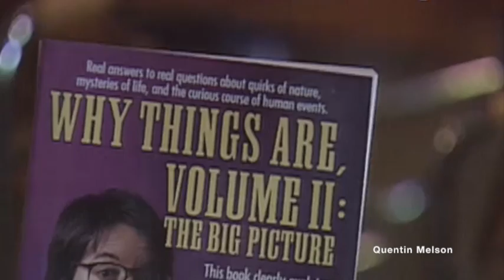Joel Achenbach Interview (April 20, 1993)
Joel LeRoy Achenbach (/ˈɑːkənbɑːk/; born December 31, 1960) is an American staff writer for The Washington Post and the author of seven books, including A Hole at the Bottom of the Sea, The Grand Idea, Captured by Aliens, It Looks Like a President only Smaller, and three compilations of his former syndicated newspaper column "Why Things Are". He is a contributor to many publications, including Slate and National Geographic, where he is a former monthly columnist. Achenbach has been a commentator on National Public Radio's Morning Edition, and does occasional lectures and other speaking engagements. In addition to his work in the print version of The Washington Post, Achenbach was one of the first Post writers to have a significant presence on the Internet and formerly wrote the popular Post blog, "The Achenblog," which ended in March 2017.[1]

Background and education
Achenbach is a native of Gainesville, Florida. He graduated with an A.B. in politics from Princeton University in 1982 after completing a 246-page-long senior thesis titled "A Prism for Politics: The Controversy of the Diablo Canyon Nuclear Power Plant."[2] Prior to his tenure with The Washington Post in 1990, Achenbach was a staff writer for the Miami Herald from 1982–90, where he worked closely with Pulitzer Prize winners Gene Weingarten and Dave Barry. Achenbach was awarded the Philip J. Klass Award for outstanding contributions in promoting critical thinking and scientific understanding for 2011, by National Capital Area Skeptics (NCAS).[3]

Style and experience
Members of the Achenblog have described Achenbach as writing with versatility and deft humor. As a reporter and an author he has covered topics as diverse as presidential elections, George Washington, the national deficit, the war in Iraq, the search for extraterrestrial life, the space program, and climate change. In addition to scientific and analytical sophistication, Achenbach's work has been characterized by members of the Achenblog as having a strong appreciation for and sensitivity to the human aspects of his stories.

In the months after the Deepwater Horizon Disaster, Achenbach wrote and contributed to an extensive series of articles for The Washington Post that led to his most recent book, A Hole at the Bottom of the Sea.

Misconduct allegations and suspension
On January 10, 2018, The Washington Post suspended Achenbach for 90 days because of what it called "inappropriate workplace conduct" involving current and former female colleagues.[4] After the conclusion of the suspension Achenbach returned to work as a reporter for the Washington Post.

Family life
Achenbach lives in Washington, DC with his wife, Mary Stapp, and their three daughters.

Selected works
Why Things Are (1991), ISBN 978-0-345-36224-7
It Looks Like a President Only Smaller: Trailing Campaign 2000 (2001), ISBN 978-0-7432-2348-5
Captured by Aliens: The Search for Life and Truth in a Very Large Universe (2003), ISBN 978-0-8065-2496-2
The Grand Idea: George Washington's Potomac and the Race to the West (2005), ISBN 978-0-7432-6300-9
A Hole at the Bottom of the Sea: The Race to Kill the BP Oil Gusher (2011), ISBN 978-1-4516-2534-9